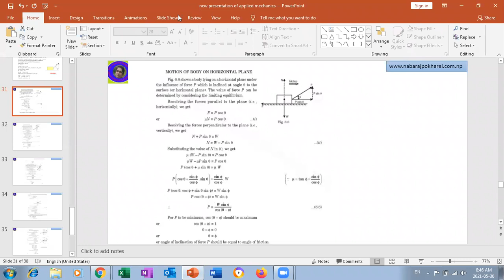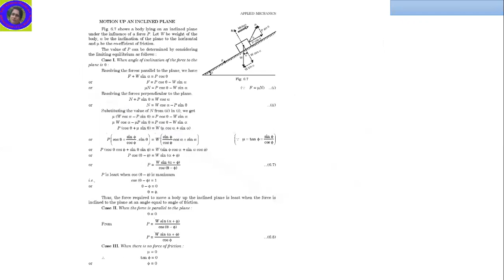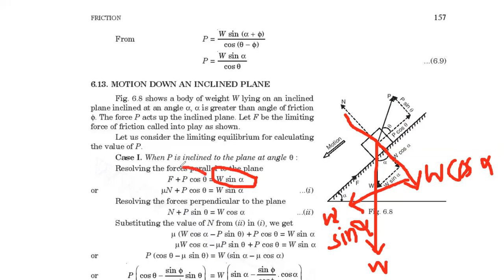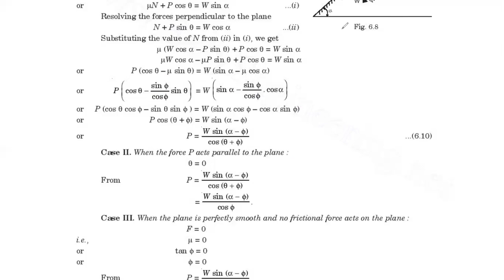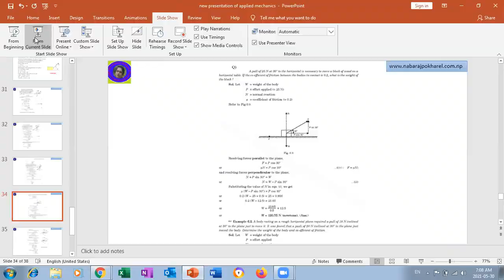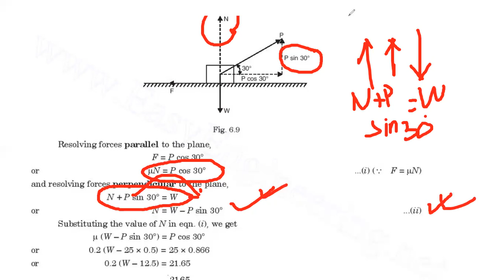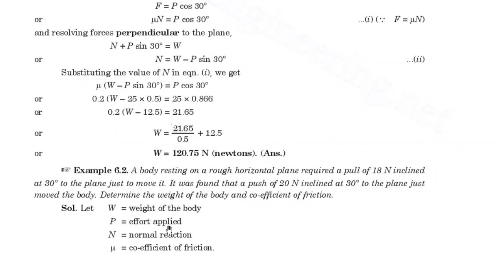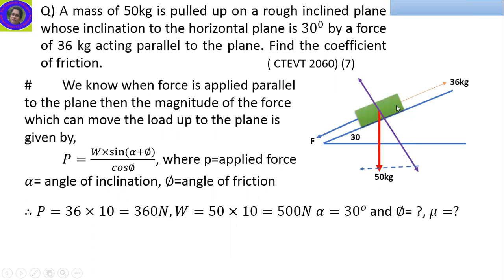Online class of 207802016 CTEVT IIIRD SEMESTER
motion of body on horizontal plane and inclined plane derivation and numericals.